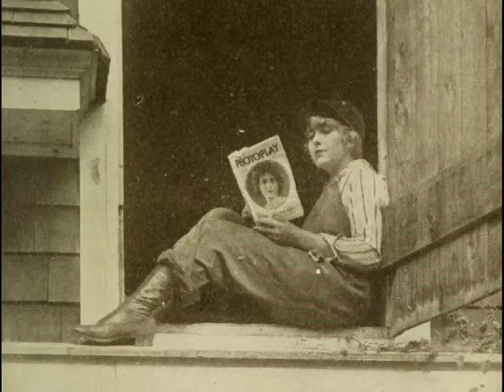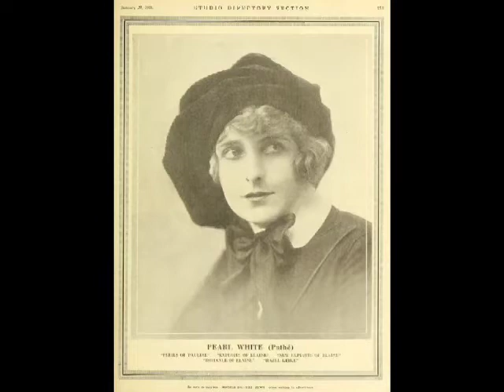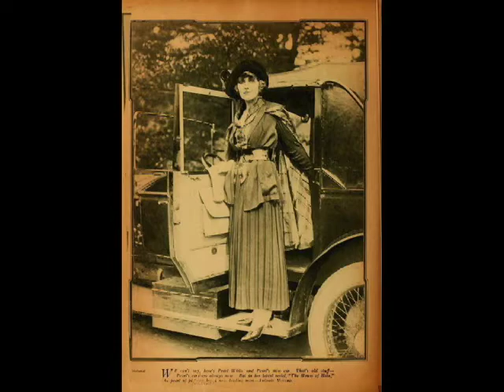Pearl White: Queen of the Serials slideshow